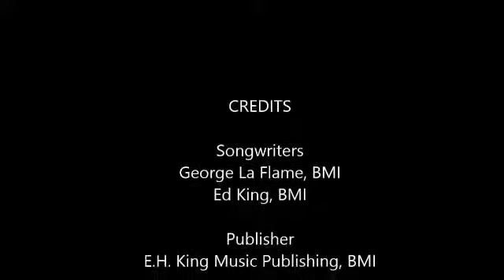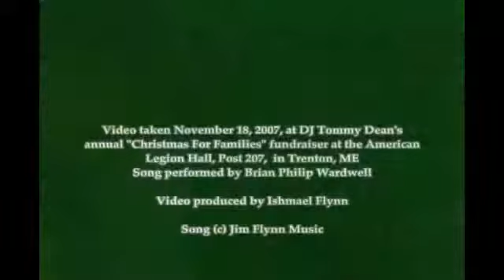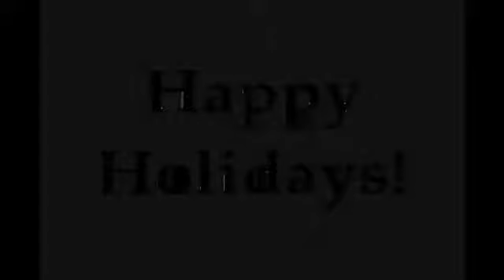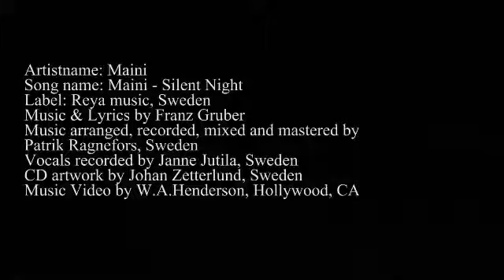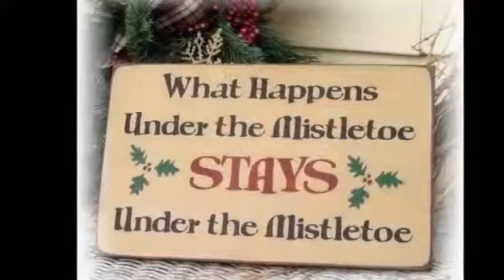Russell's Christmas Special 2